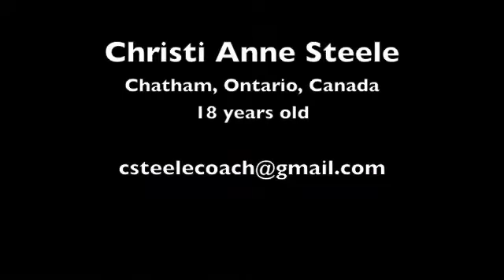Christi Skating Video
Christi Steele Audition Video 2010